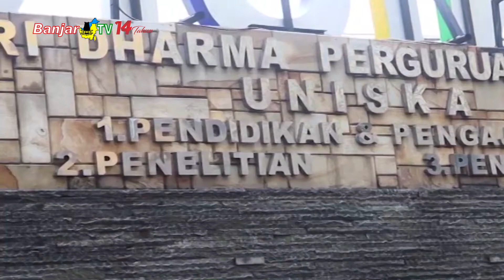PRAMUKA UNISKA ADAKAN UNISKA SCOUT CREATIVE COMPETITION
Satuan Pramuka berpangkalan di Universitas Islam Kalimantan (UNISKA) Muhammad Arsyad Al Banjari berencana mengadakan UNISKA scout creative competition (uscc) ke vi pada bulan agustus tahun ini di Banjarmasin.